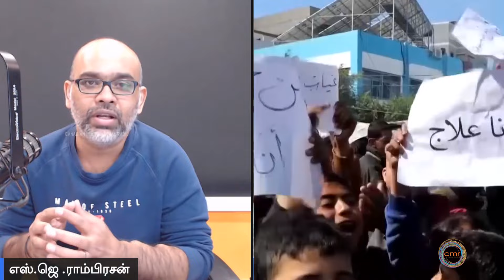StephenHarper | 2009ல் தமிழர்களுக்கு எதிரான நிலைப்பாடு போல் 2024ல் பலஸ்தீனருக்கு எதிரான நிலைப்பாடு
2009ல் தமிழர்களுக்கு எதிரான நிலைப்பாடு போல் 2024ல் பலஸ்தீனருக்கு எதிரான நிலைப்பாட்டுடன் ஸ்்ரீவன்-ஹாப்பர்! StephenHarper cmr tvi # Thamilhd
Hamas must surrender or be eliminated

ABP News#Bharat24#CNBC Awaaz#DD News#ET Now Swadesh#Ganga News#Good News Today India News#India TV#Jan TV#Live India#NDTV India#News18 India#News 24#News Nation News World India#R9 TV#Republic Bharat#Sadhna News#Sahara Samay#Sansad TV
Sudarshan News#Times Now Navbharat#TV9 Bharatvarsh#Zee Business#Zee Hindustan#Zee News#Bloomberg CNBC TV18#CNN-News18#ET Now#India Ahead#India Today#Mirror Now#NDTV 24x7#NDTV Profit#News9#NewsX#Republic TV#Times Now#WION#ABP Nadu#Captain News#Janam TV Tamil#Jaya Plus#Kalaignar Seithigal#Lotus News#News18 Tamil Nadu#News J#Polimer News#Puthiya Thalaimurai TV#Raj News 24X7#SunNews#Anuradhapura#Colombo#Jaffna#Kandy#Galle#Anuradhapura#Mannar#Chavakachcheri#Anuradhapura#Vavuniya#Sri Jayewardenepura Kotte#Dehiwela-Mount Lavinia#Nuwara